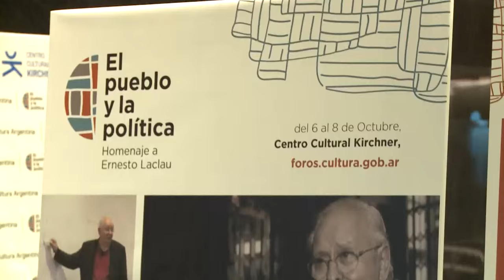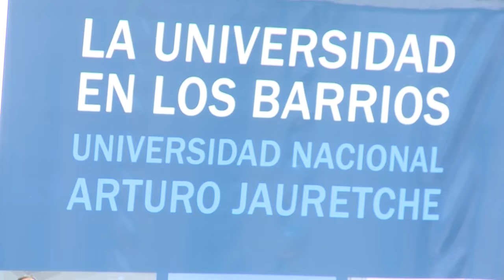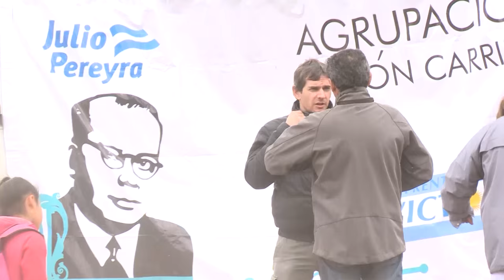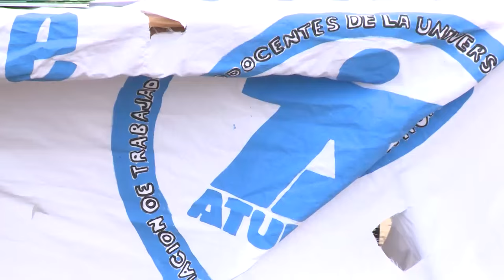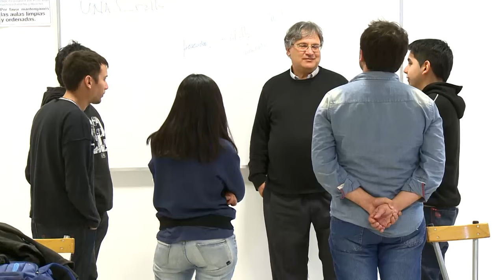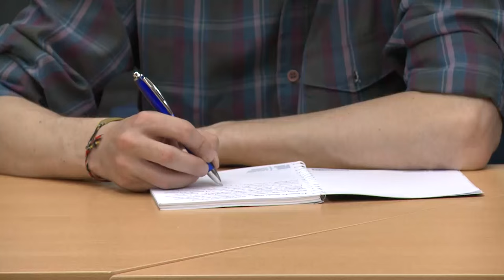Noticias UNAJ Semanal 19 - Del 8 al 14 de Octubre de 2015